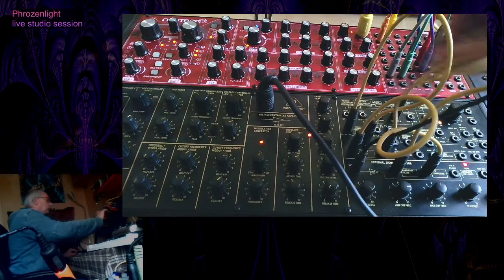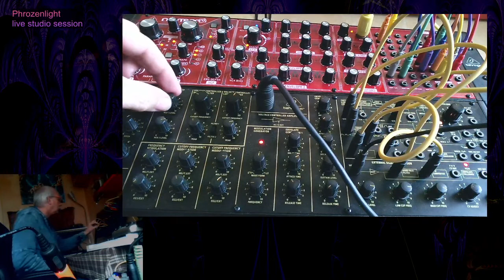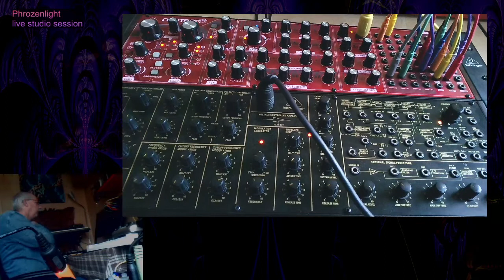2020 11 24 Phrozenlight just an other session